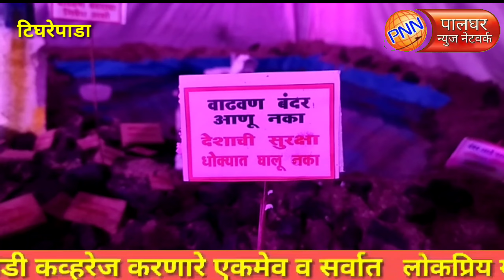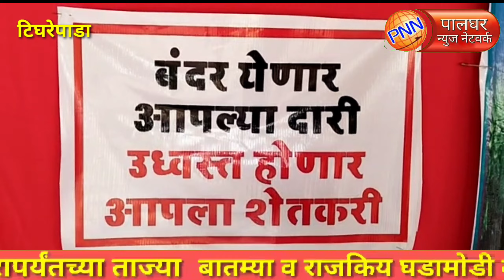टिघरेपाडा ॥ वाढवण बंदराचा विरोध सार्वजनिक गणेशोत्सवातही